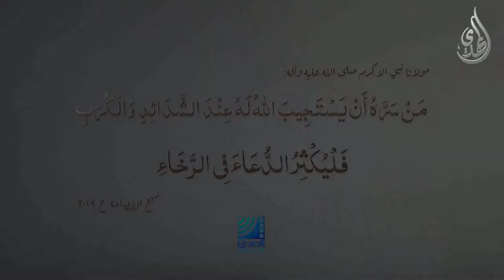انا شيعي - الدعاء في الرخاء